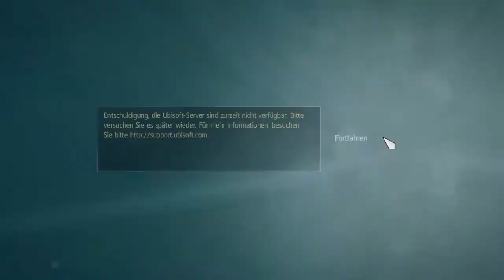Let's Play Assassins Creed 4 - Black Flag [HD][German] 052 - Willkommen Brüder